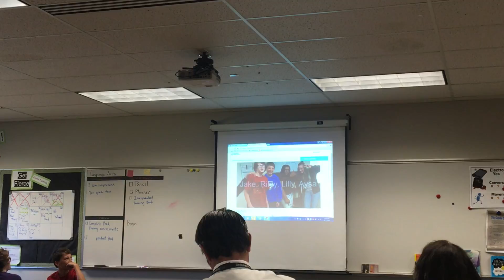Riley's 7th grade group project